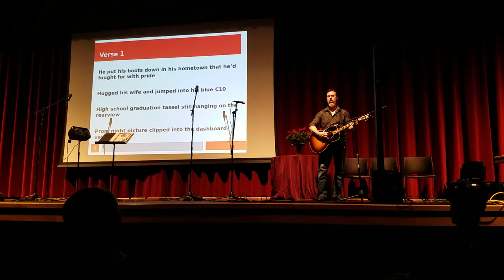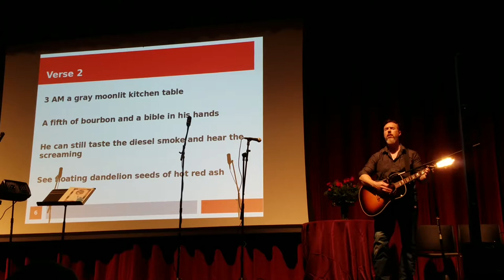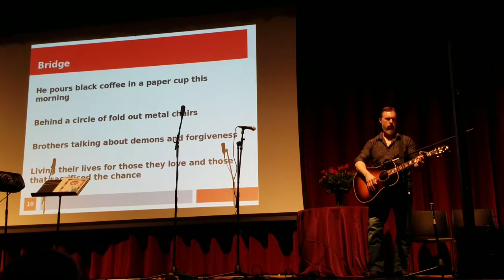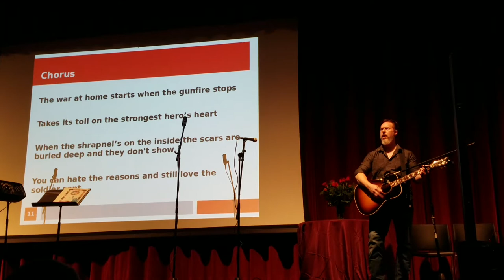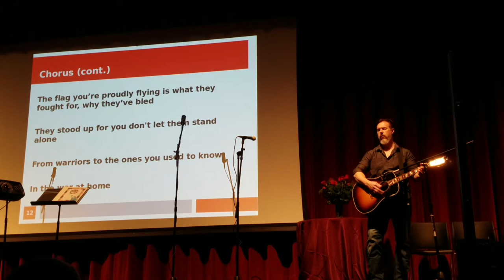Ayer Shirley Regional High School Veterans Program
New Song" The War at Home" about PTSD written and sung by Geoff Jewitt at the Ayer Shirley Regional High School Veterans Program on Nov. 4, 2019.